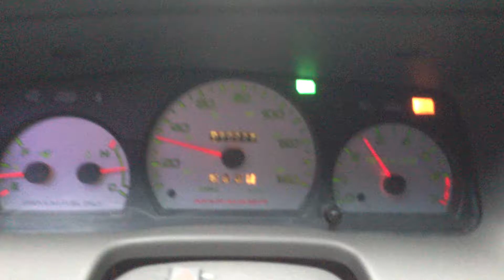Turbo Mercury Marauder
Added a little timing.
10.0:1 AF on 93 Octane.
Hazing the tires the entire time.